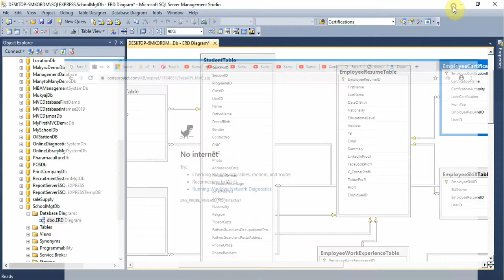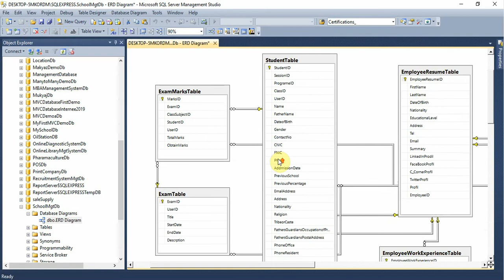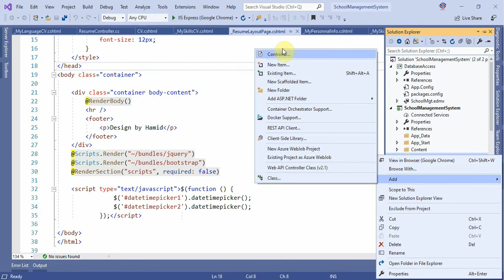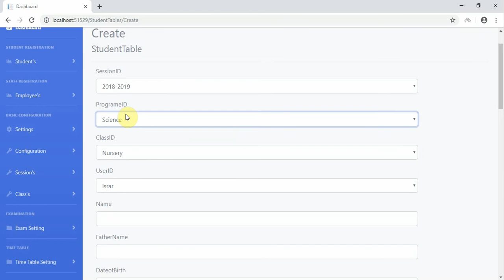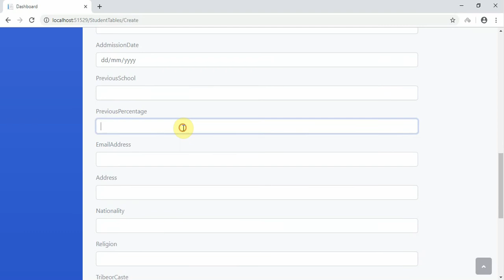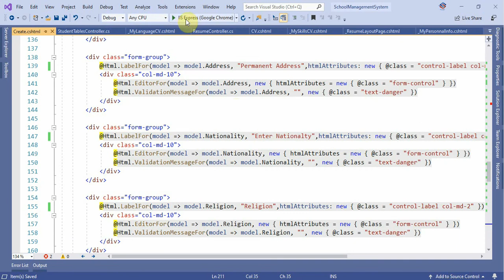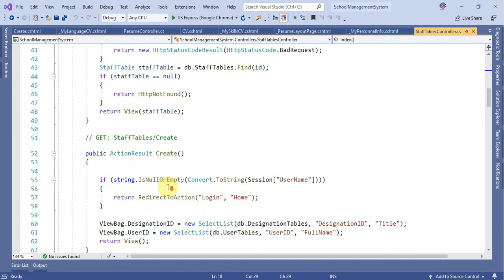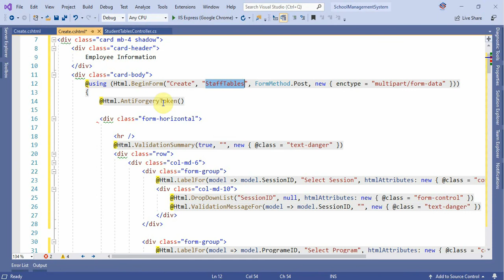School Management System Part 64 Student Registration Form in C# C Sharp ASP NET MVC